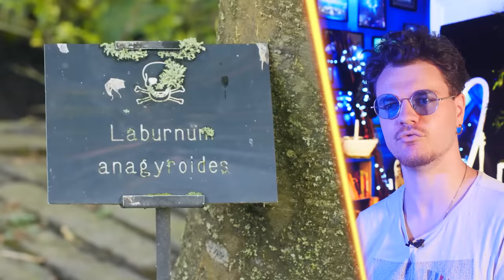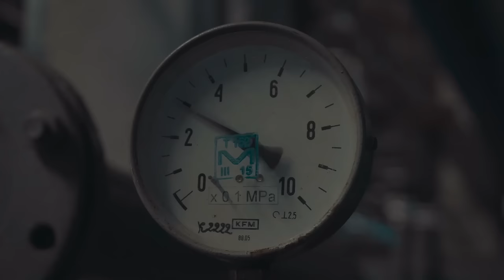Les Lieux les Plus Dangereux du Monde !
Si vous aimez voyager, voici 15 endroits où vous ne devriez surtout pas aller ! Derrière des paysages magnifiques se cachent parfois des dangers mortels…

Merci à Quentin Lacheray pour le script, et à Sarah Saizonou pour le montage !